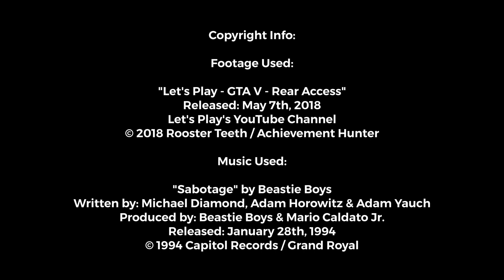The Makings of a Supervillain - GTA V: Sabotage - Achievement Hunter Gameplay | Fan-Edit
Source Footage Used:

"Let's Play - GTA V - Rear Access"
Released: May 7th, 2018

Written by: Michael Diamond, Adam Horowitz & Adam Yauch
Produced by: Beastie Boys & Mario Caldato Jr.

Double Exposure Video (in the lettering) Copyright Info:
"Tiny Atmospheres" Releasing: Late Summer 2023

About the Fan-Editor:

Connor Dunham is a Boston-Based Independent Filmmaker and Video Editor/Producer who also makes short films for his YouTube Channel:

He's made 22 Let's Sync (Fan-Edit) videos from Rooster Teeth content as he grows into the Rooster Teeth Community as a Fan-Edit, after watching thousands of Let's Play videos from 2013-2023, starting from 2013's "3D Ultra MiniGolf Adventures" he saw in his college dorm.

He's made two fan-edit videos based on  @bdunkelman 's Modeling Career seen here:

There are 3 upcoming finished Let's Sync Fan-Edit videos coming real soon, and there are over 20+ planned videos such as:

A sequel to "Snipers vs. Stunters 2: Whirlwind Daredevil", titled: Snipers vs. Stunters: Epic Entanglement
A double sequel to "Kaleidoscope Wars", titled: Kaleidoscope Wars II: Double Helix, and a second sequel titled: Kaleidoscope Wars III: Epilepsy Esplanade.
& a double sequel to: "Deadline in GTA V... But Make It Cinematic", titled: Deadline in GTA V... But Make It More Cinematic (Part One & Part Two)